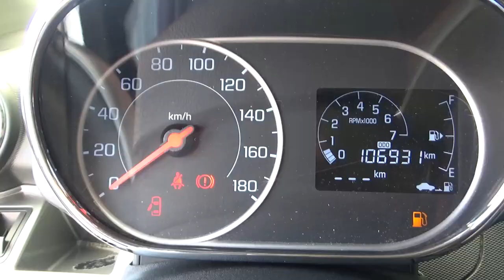Chevrolet / Beat / 2019 - kt014327